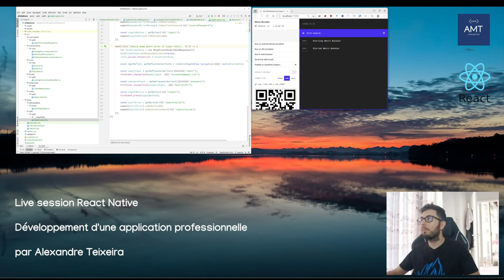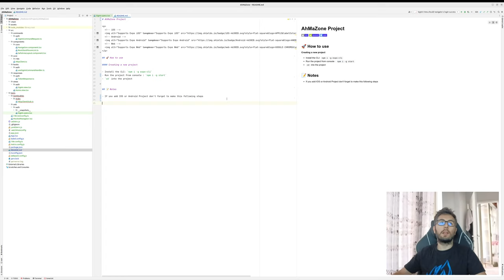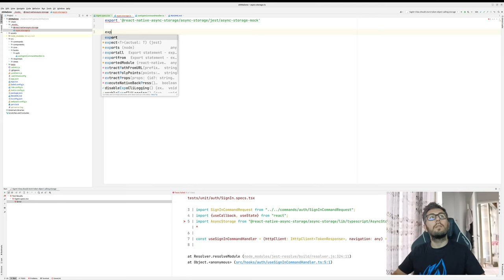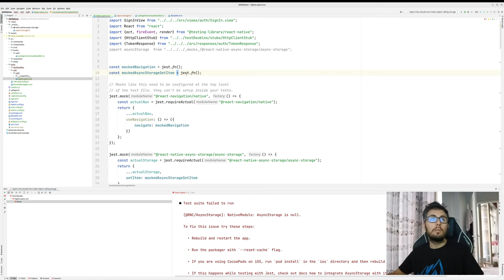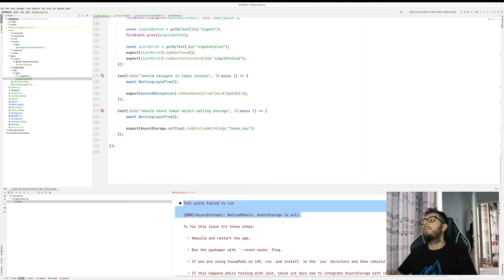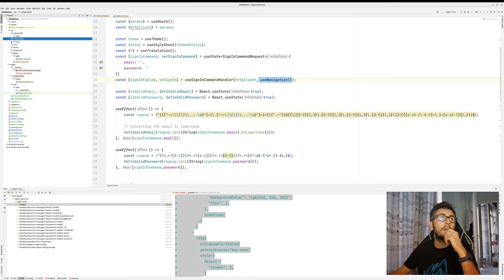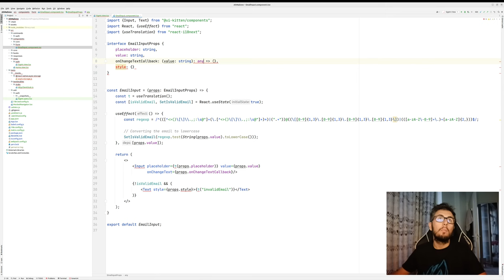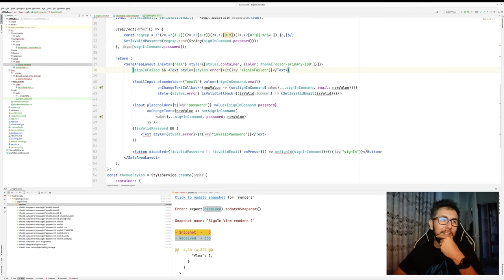React Native - Application Professionnelle Journée 5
Développement d'une application mobile professionnelle en React native avec un backend NET 6

Viens coder avec moi en mode React and Chill. On fait du code propre et clean. La qualité c'est un must have :)